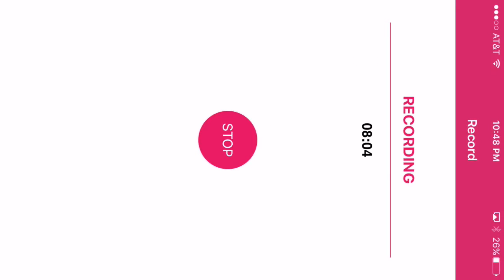MiniGames | McPeMm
Hey guys Xslayer212 here and I want to welcome you to my channel! I play Minecraft Pocket Edition! See ya till the next video! ʕ •ᴥ•ʔ
I hope you enjoy the future content!
IP: b26673.leet.cc      ««My MCPE Server
PORT: 17519
IP: mcpemm.net        ««McPeMm
PORT:19132
ZergID Xslayer212